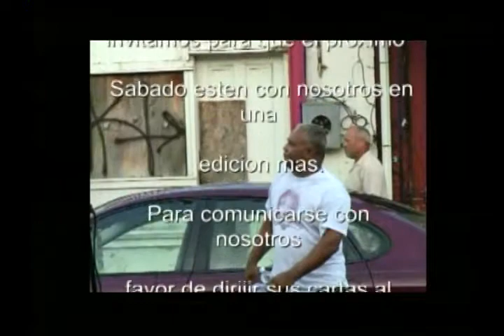Councilwoman Maria Cabrera/TV Program Impacto Cristiano/ Nancy Lopez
Councilwoman Maria Cabrera and Community Advocate Nancy Lopez, were interviewed at the Impacto Latino TV Program produced and directed by Mike Reyes